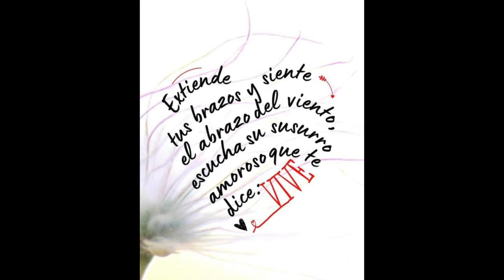Vive el mundo en tu Bicicleta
Cuando uno asume, entiende e interioriza que merece ser feliz,
 la vida se abre camino, los días orquestan nuevas oportunidades y las cerraduras se abren...